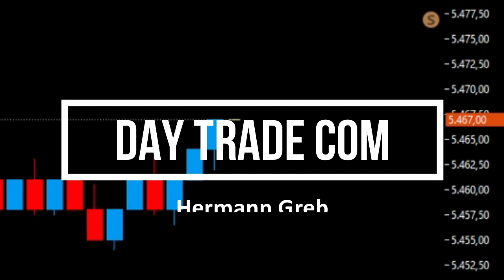ENTENDER ISSO MUDA O JOGO DO INICIANTE NO MERCADO FINANCEIRO! | Hermann Greb